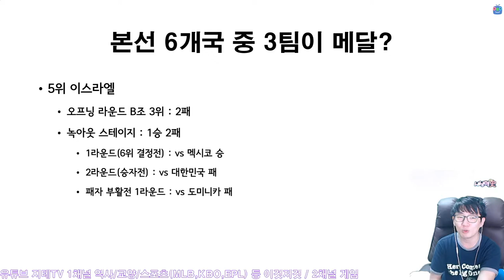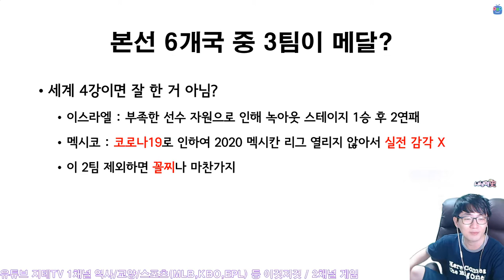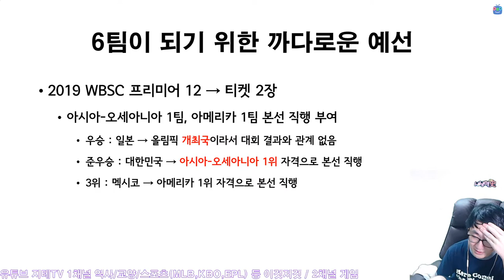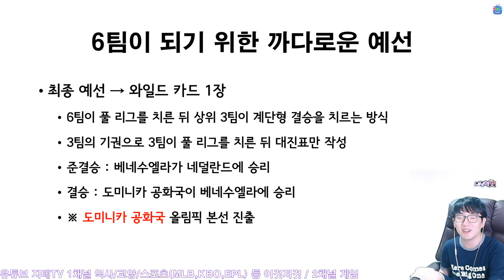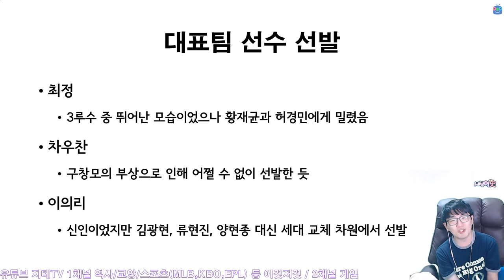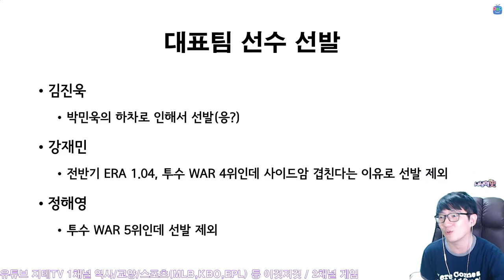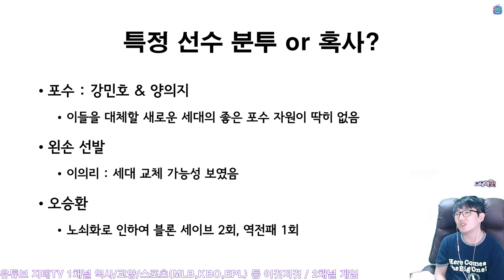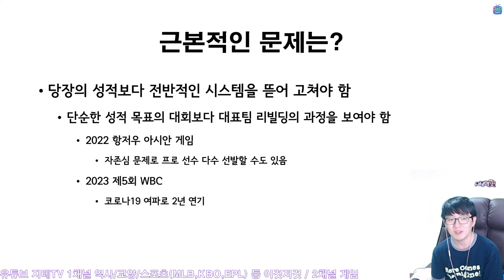우리가 ⚾️ 경기를 졌다는 결과에 😡 화가 난 게 아니잖아요 🤬 과정부터 문제였는데 | 2020 도쿄 올림픽 야구 중계 후기 2020 Olympics Tokyo Baseball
이번 올림픽 야구는 아마 화상회의가 겹친 1경기를 빼고는 다 중계했던 것 같던데... 어떻게 뒤로 갈수록 더 빡친 결과가 돌아왔을까요. 하...

Chapters
0:00:00 시작 Intro
0:01:05 본선 6개국 최종 순위 정리 Results
0:03:28 세계 4강인데 맘에 안 들어요 Top 4th
0:05:15 본선을 6팀 밖에 못 한 이유 Why? Only 6 Teams?
0:09:09 본선에 진출하기 위한 예선 과정 Pre-Olympics
0:16:28 더블 엘리미네이션 Double Elemination
0:17:56 대표팀과 관련 이모저모 Episodes
0:21:39 오승환과 징계 이력 Seung Hwan Oh
0:23:14 댕고생한 특정 선수들 Poor Some Players
0:24:11 한 가지 플랜만 준비했다 망했네요 One Plan
0:25:44 최고의 선수들을 빼 놓고 어떻게 성적을? This is not The Best Team
0:27:28 마무리 Outro

※ 막판에 텐션이 급격히 떨어져서 말 몇 마디가 알아들을 수 없는 부분이 있긴 한데, 전체적인 내용에 영향을 주지는 않아서 그냥 편집 없이 올려요.

CPU : AMD Ryzen 5800X(8/16)
CPU Cooler : Enermax LIQMAX III ARGB 360
Motherboard : ASUS PRIME X570-Pro CSM
RAM : TeamGroup T-Force Delta RGB CL16 3200Mhz 32GB(16G x 2)
VGA : MSI GTX 1660 Super Gaming X D6 TwinFrozer
SSD(OS & SW) : Samsung 970 EVO Plus 1TB
SSD(Data 1) : Samsung 850 PRO 256GB
SSD(Data 2) : Samsung PM851 128GB with mSATA to SATA Converter
PW : Seasonic Focus Gold GM-750 Modular
Case : Darkflash DLX21 Mesh
Microphone : RODE NT-USB Mini
Webcam : Logitech StreamCam(Main), Logitech C922(Sub)
Keyboard : Logitech K120
Mouse : Logitech G102
Lights : Luxpad K22H x 2
PhoneCam(야외촬영) : Samsung Galaxy S7 64GB